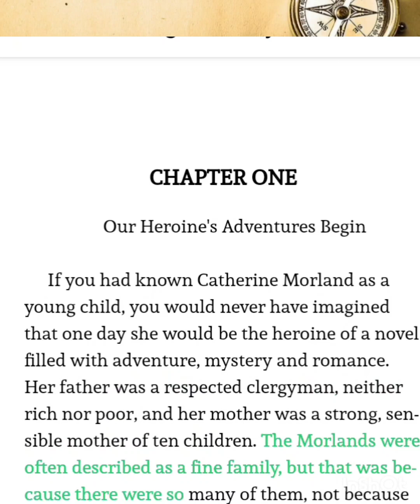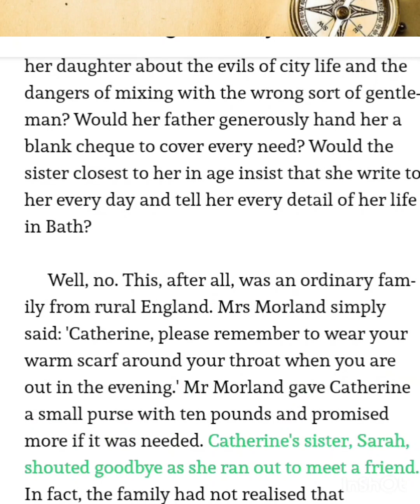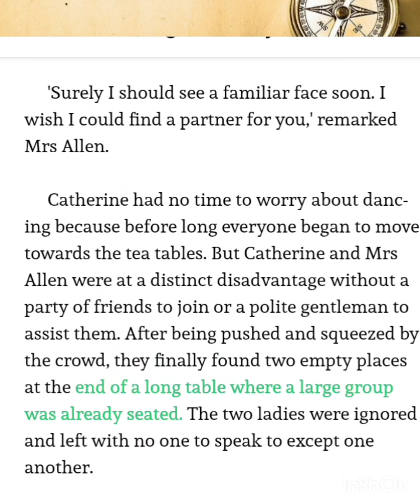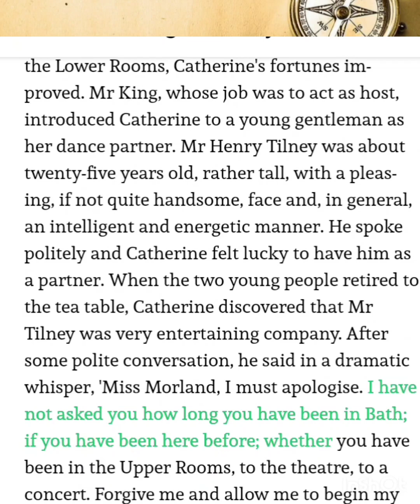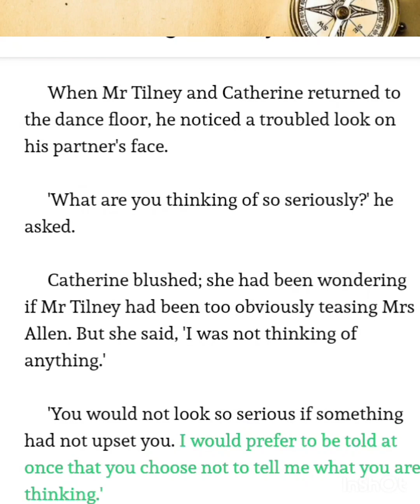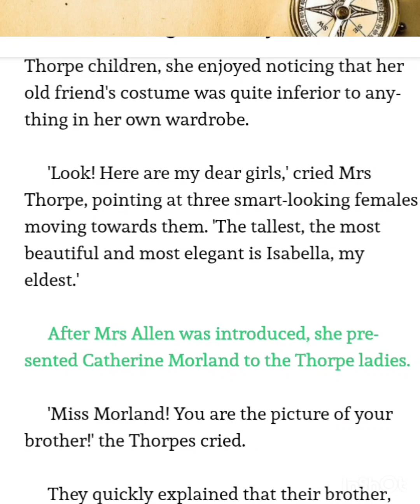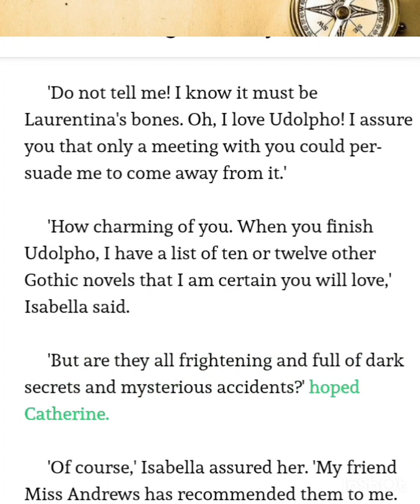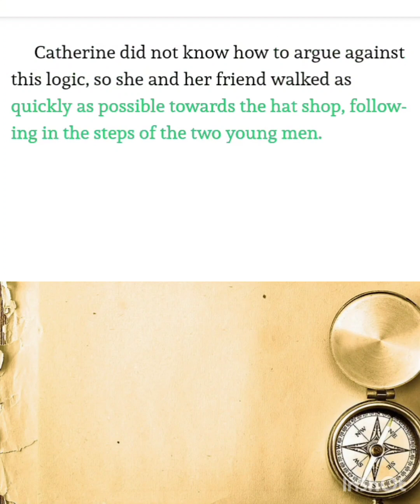Improve English 🔥 Learn English Through Story Level 3 ⭐️ Graded Reader Learn English Story-Lets Talk